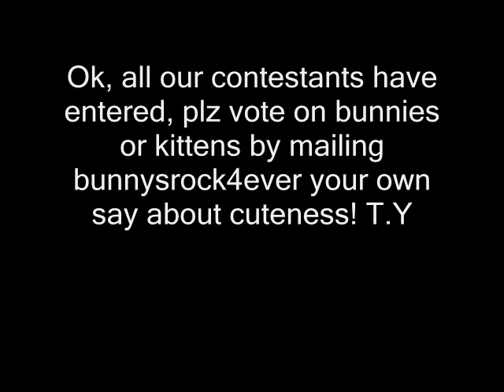Bunnies vs Kittens, Who will win? Vote now!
This is a vid of bunnies tryin to be cute than kittens and kittens tryin to be cuter than bunnies. Comment to say if the bunnies who enetered the contest are better or the kittens are cuter.Results will come on Oct.30,2008

Winners!

Bunnies!!! Yeah bunnies! And I apologize to the people who voted for kittens!!! Thank you all!!